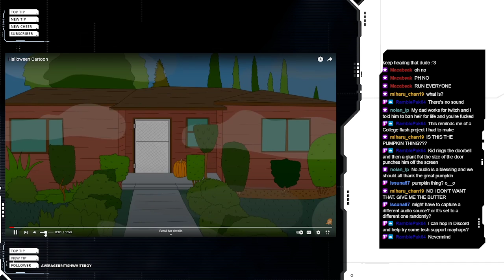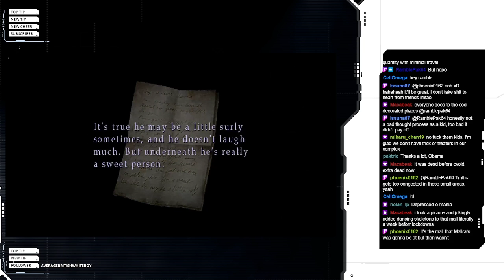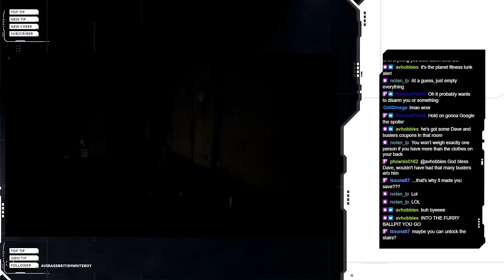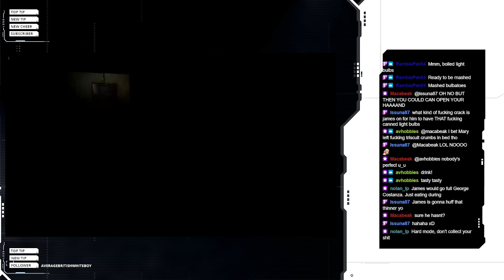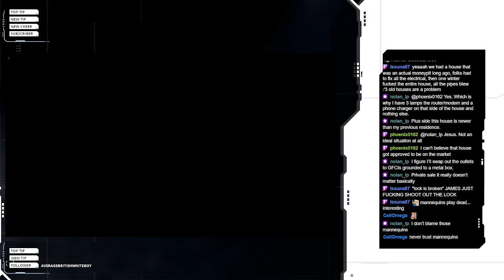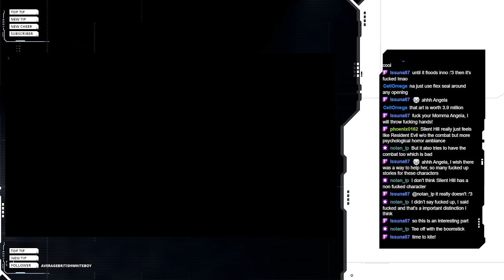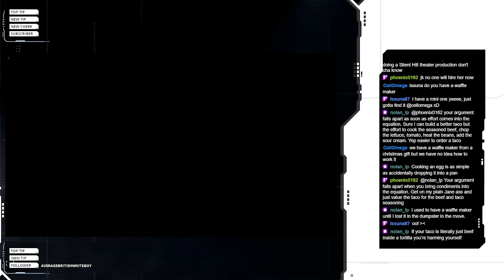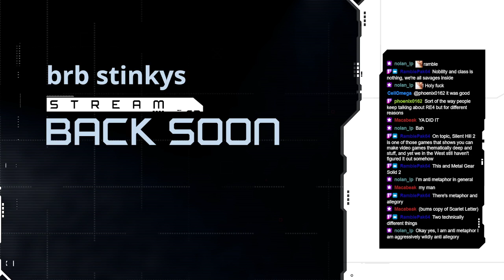SILENT HILL 2 ENDS | STRUGGLEMANIA ON NOV 5TH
Silent Hill 2 comes to a close. What a phenomenal game, 21 years later.